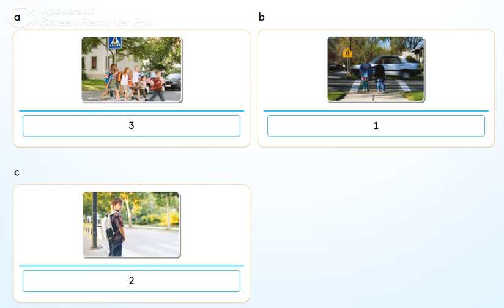PB pg. 67 - activity 13 - Listen, number and repeat.